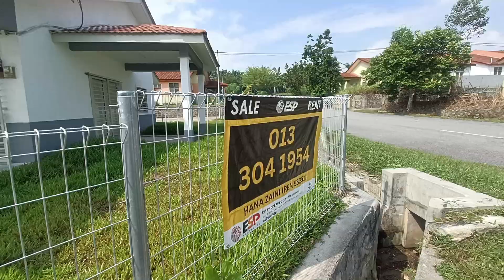$SOLD$ SALE: F/Hold Open Title (Tiada Sekatan) Corner 1sty Teres, Desa PD 2, Rantau, Port Dickson N9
*Open COA Agent*

🔥HOT HOUSE FOR SALE🔥

Kenapa Perlu Beli Rumah Ini? 👇👍

✅ Corner Landed Termurah Di Pasaran!
✅ Tak Perlu Repair, Owner Dah Tolong Repair!
✅ Baik Beli Dari Sewa. Bulanan Rumah Hampir Sama Kadar Sewa!

Freehold Open Title (Tiada Sekatan) Corner Single Storey Terrace, Taman Desa PD Fasa 2, Port Dickson near Rantau Linggi Lukut, Negeri Sembilan.

💰Bank Value range 250k-300k

ASKING PRICE 268K NEGO.

3.24% Booking & 6.76% Upon Sign SNP.
(10% by Saving, EPF or Personel Loan).

Loan & Lawyer can be arranged.

ALL DETAILS PROPERTY:

Details Renovation:
- New full konkrit porch depan.
- Cat baru dinding & siling dalam rumah, pagar & grill.
- Grill, lampu & kipas. Boleh terus masuk "Move in Condition ".

Selling Point:
- Endlot facing playground.
- Beberapa minit jer drive ke Masjid Desa PD & beberapa langkah ke playground.
- Design Baru ada extra land 10 kaki tanah belakang & 20 kaki tepi  berbanding design lama 5 kaki tanah belakang sesuai utk bercucuk tanam @ future renovation.

DETAILS & FEATURES:
- Property Type: Corner Single Storey Terrace
- Tenure : Freehold Open Title | Tiada Sekatan.
- Bedrooms: 3
- Bathrooms: 2
- Built up : 1000 sqft gross.
- Land area : 40x70 approx 2800 sqft gross.

AMENITIES:
- Mini Market
- Playground
- Masjid
- Sekolah
- ILP Pedas
- Politeknik PD
- Kem Si Rusa Batu 4

ACCESSIBILITIES:
- Seremban - Port Dickson Highway (SPDH)

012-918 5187 Wan [PEA 1073]
Niagahartanah.com

Our Servis